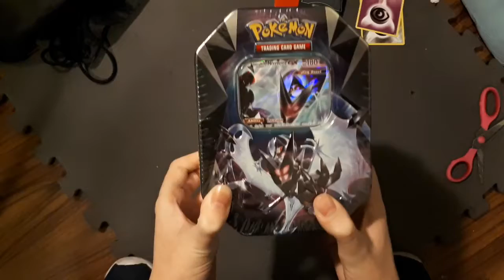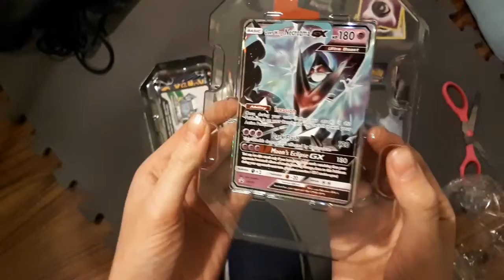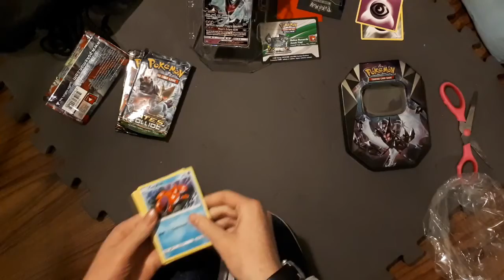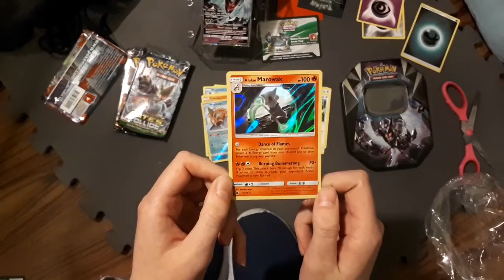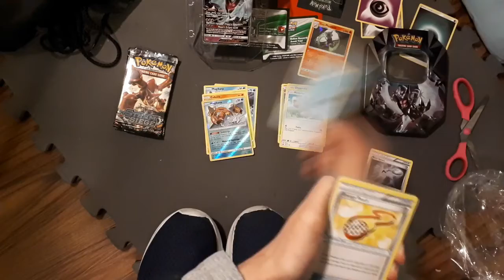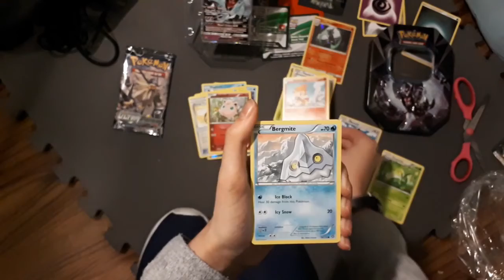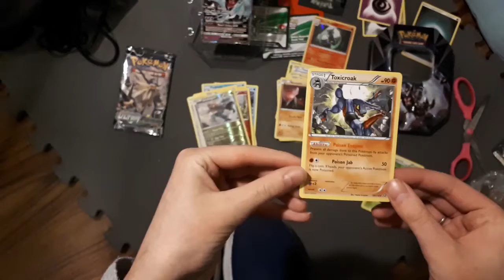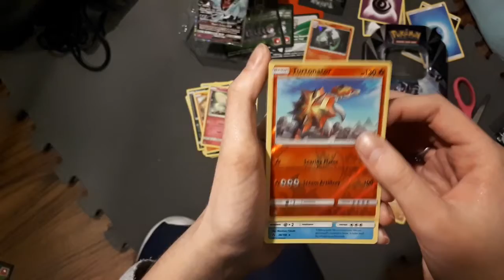Pokemon Dawn Wings Necrozma GX Tin Opening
Previously Recorded in 2018 this video is one of the lost videos from my original Pokemon channel. Hope you enjoy this flashback video. Great deals on Black Friday!